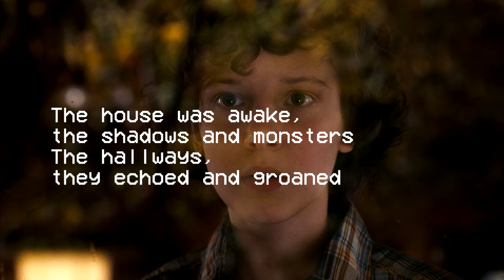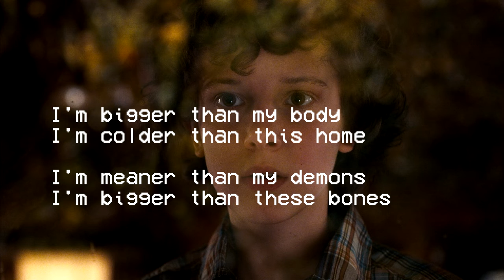「Control - Halsey 」( lyrics ) ❤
♡ Control by Halsey.

♡ Serie: Stranger Things ( 011 )

COPYRIGHT / LICENSING
If any producer/label/ has an issue with any of the songs or pictures please send me a coment, and the video will be taken down immediately.